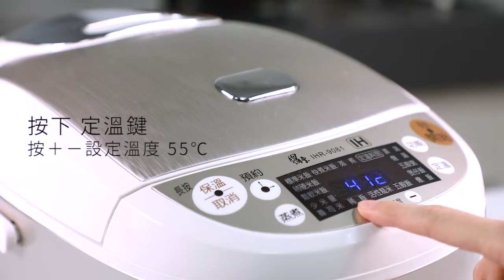【鍋寶IH智能定溫電子鍋】COSTCO 嫩肩牛里肌牛排│鍋寶好食光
【簡單料理輕鬆做】COSTCO  嫩肩牛里肌牛排
定溫料理，最常見於「牛排」等肉類的烹調。經過定溫料理的牛排，不會看見多餘「血水」，因為肉汁已完美封存，無論何種部位都能呈現軟嫩肉質、鮮美的粉紅色。再經過大火煎烤或炙燒，外層帶著酥香口感，內層香嫩多汁，媲美米其林星級料理美味！

－ － －COSTCO  嫩肩牛里肌牛排－ － －

 - - - 食材 - - -
嫩肩牛里肌牛排1片（厚度約為3公分／約303公克）

 - - - 做法 - - -
1.將 嫩肩牛里肌牛排 退冰至常溫狀態，擦乾表面水分。

＊＊＊＊＊＊＊↓↓真空袋的牛排↓↓＊＊＊＊＊＊＊
2b-1 將 嫩肩牛里肌牛排 放入真空袋內。
2b-2使用真空機，將袋內抽真空且封口。

＊＊＊＊＊＊＊↓↓耐熱袋牛排↓↓＊＊＊＊＊＊＊＊
2a-1 準備一乾淨耐熱袋，將 嫩肩牛里肌牛排 放入袋中。
2a-2 準備一大鍋水，水深要超過食材。
2a-3 將 嫩肩牛里肌牛排 慢慢浸入水中，此時袋內空氣會因為水壓推擠而逐漸排出。
2a-4 待空氣完全排出，將袋口密封（可稍微將袋口捲起）。
2a-5 以長尾夾固定並封住袋口。
2a-6將朝向自己的長尾夾鐵勾掛上感溫棒專用掛勾。(並確認感溫棒可插入水中)

3.於內鍋加水至最低水位，放入已真空的牛排，並放下感溫棒確認感溫棒可插入水中。
4.加水至可以淹過食材並確認蓋上鍋蓋後，牛排會浸入水中。
5. 按【定溫】鍵，調整溫度至55℃，待跳轉為時間介面後，再設定 3小時，長按【開始】鍵。
6.行程結束後會有提示音，按【取消】鍵，即可開蓋取出 嫩肩牛里肌牛排，以廚房紙巾將 嫩肩牛里肌牛排 表面的汁液擦拭後備用。

7.將 嫩肩牛里肌牛排 料理方式擇一：
●鋁不沾鍋(平底鍋/炒鍋) 中火預熱1分30秒(溫度約達220℃)，轉小至11點鐘方向，每面煎15~25秒。
●不鏽鋼鍋(炒鍋) 大火預熱50秒(溫度約達200℃)，轉小至11點鐘方向，每面煎15~25秒。
●鑄鐵烤盤內 大火預熱2分30秒(溫度約達320℃)，每面先煎15~25秒，轉90度再煎一次。
●噴槍炙燒表面，即可享用。